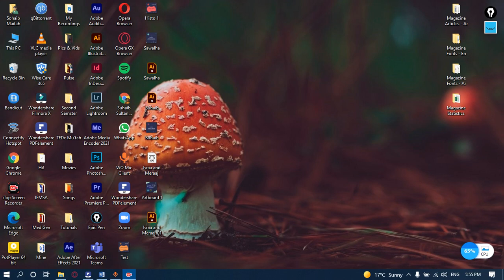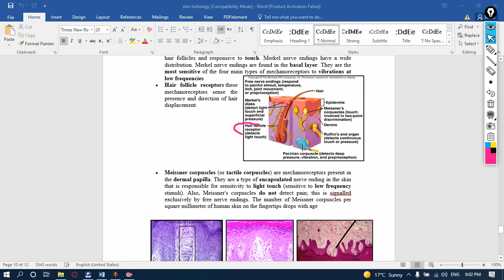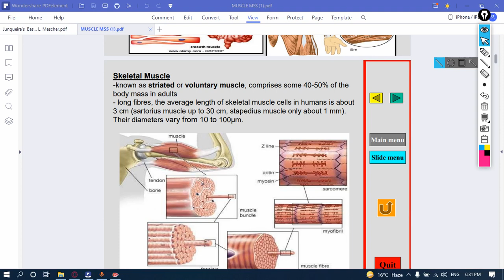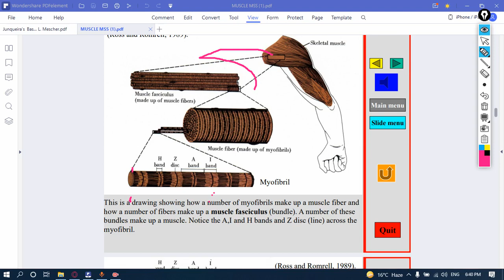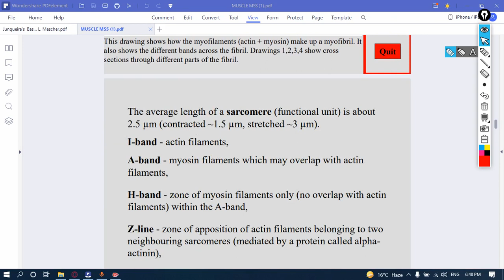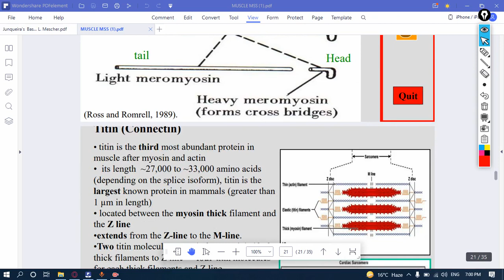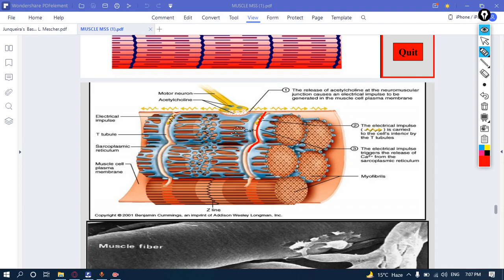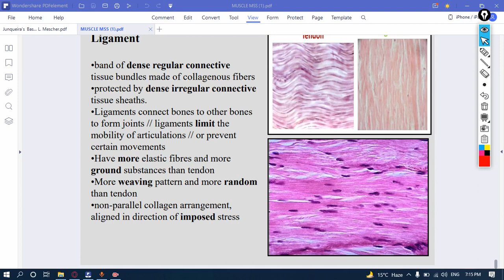MSS | Histology, Lecture (2) - Muscles - Wateen 2022